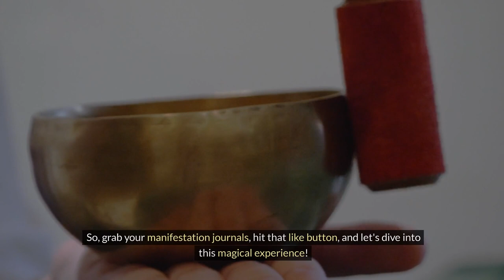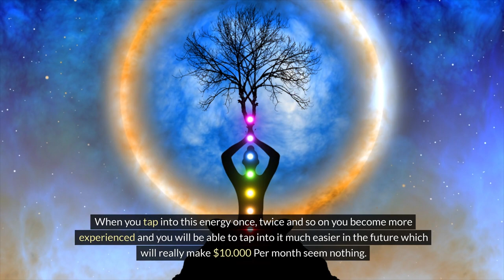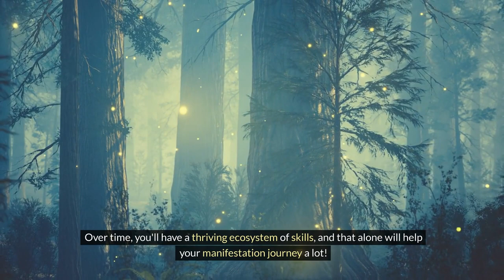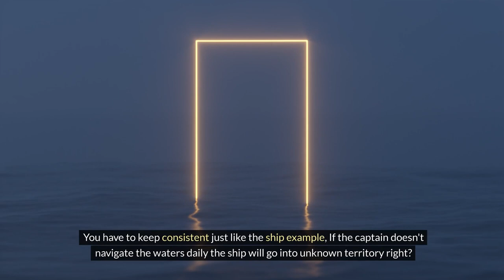Secrets to Manifesting $10k Every Month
🌟 How To Manifest Abundance If Your Life Depended On It 🌟
Dive into the core principles of the Law of Attraction and learn how to apply them specifically for financial abundance. From setting precise intentions to cultivating a prosperous mindset, each section of this video is designed to empower you on your journey to manifesting $10k monthly.

🔍 Additional Tags and Keywords